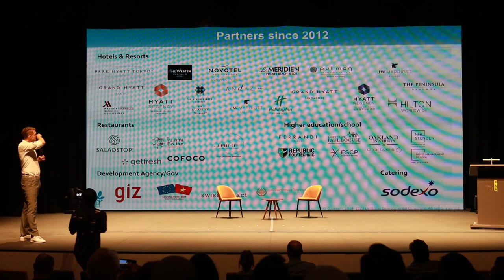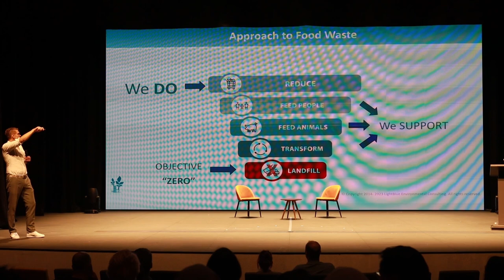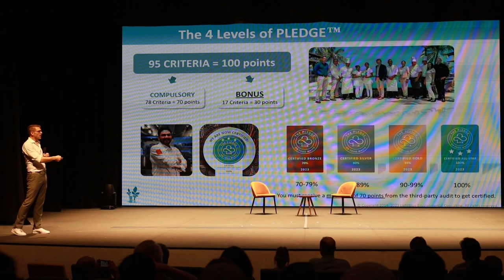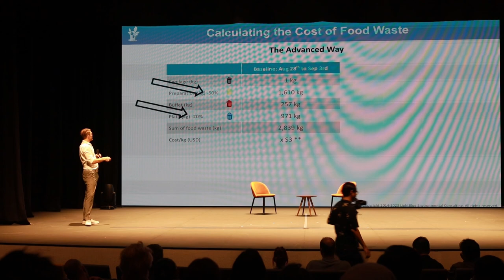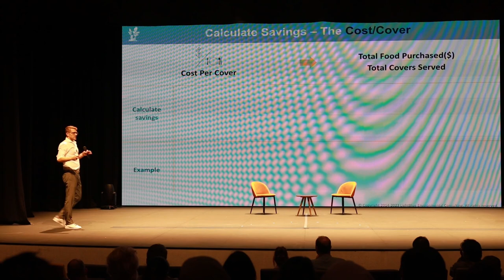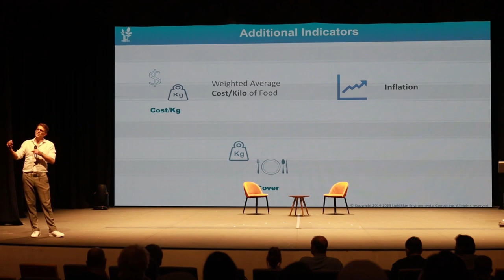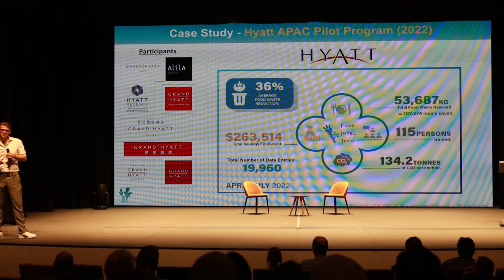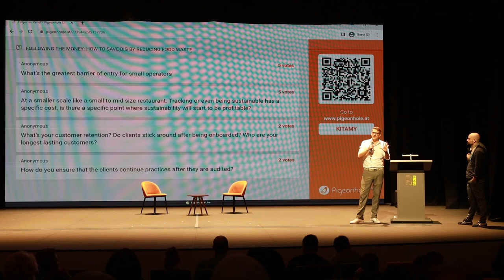Following The Money: How To Save Big by Reducing Food Waste | Benjamin Lephilibert | Kita 2023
🌿 Unlocking Sustainability: Transforming the Culinary Landscape

Food waste entrepreneur and CEO of LightBlue, Benjamin Lephilibert dives into the intricate world of sustainability, specifically addressing the pervasive issue of food waste in the hospitality industry. In this enlightening presentation, Benjamin emphasises the critical need for a paradigm shift in how we approach food consumption, waste reduction, and financial sustainability.

🔍 Exploring the Cost of the Status Quo:
Benjamin Lephilibert challenges the norm, dissecting the hidden costs of the status quo in the culinary world. By unraveling the financial implications of food waste, he uncovers the often-overlooked expenses, from the direct costs of ingredients and disposal to the hidden expenses like manpower, wear and tear, and societal impact.

🖋️ About Benjamin Lephilibert:
French-born Benjamin Lephilibert is the Founder and CEO of LightBlue, a social enterprise looking at food waste. His techniques have been adopted by hotels including Hyatt, Marriott, and Accor, restaurants like Cofoco Denmark and Bo.lan, Bangkok, and international organisations including Michelin Guide Thailand. Benjamin is a solution designer of FIT Food Waste Monitoring Tech, the co-designer of The PLEDGE™ on Food Waste global certification and benchmarking system, and a certified trainer for the Global Sustainable Tourism Council. He has trained more than 2000 culinary professionals and run over 45 food waste prevention projects in 15 countries.

Follow Kita on social media for more inspiring talks, insights and original content.

📊 Decoding Financial Indicators:
Discover the intricacies of financial indicators beyond traditional metrics. Benjamin introduces innovative metrics such as "cost per cover" and "weighted average cost of food," providing a more comprehensive understanding of a restaurant's performance. Learn how these indicators offer insights into the financial sustainability of operations, transcending the limitations of conventional measurements.

🌎 Nudging the Culinary World Towards Change:
Explore real-world examples of how sustainability initiatives have made a tangible impact. Benjamin shares success stories from working with renowned establishments, illustrating how leadership, awareness, and simple monitoring systems can pave the way for transformative change.

💡 Key Takeaways:

Unveiling the financial implications of food waste.
Redefining traditional financial indicators for enhanced accuracy.
Showcasing successful sustainability initiatives and their impact.
Encouraging a shift in mindset towards a more sustainable culinary landscape.

🤝 Join the Conversation:
Share your thoughts on the intersection of sustainability, finance, and culinary arts. How can we collectively drive change and reduce food waste in the industry?

🌏 Embrace the Culinary Revolution:
Together, let's pave the way for a sustainable and prosperous culinary future.